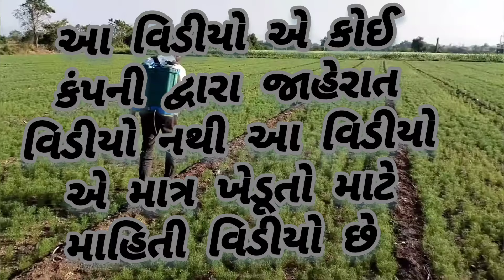જીરા ની અંદર સૌથી બેસ્ટ દવા 💯ખાલી એક વાર દવા નો સટકાવ અને રોગ ની છુટી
જીરું,
જીરું ની ખેતી,
જીરું ખાવાના ફાયદા,
જીરું ના ભાવ આજના,
જીરું ના બજાર ભાવ,
જીરું બિયારણ,
જીરું ના ફાયદા,
જીરું વાયદા બજાર,
જીરું ભાવ,